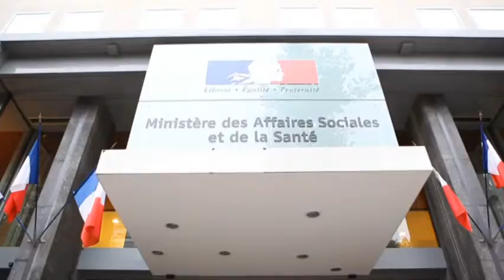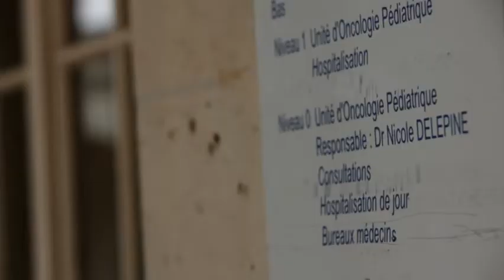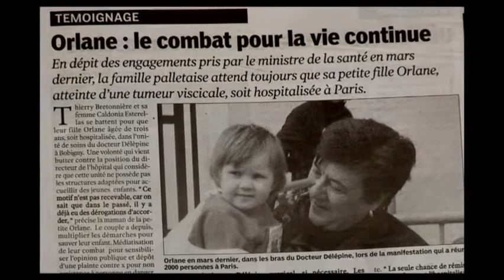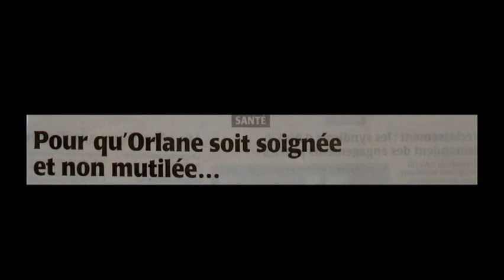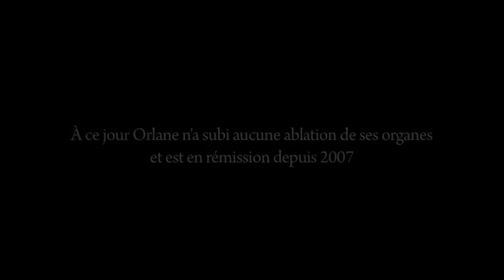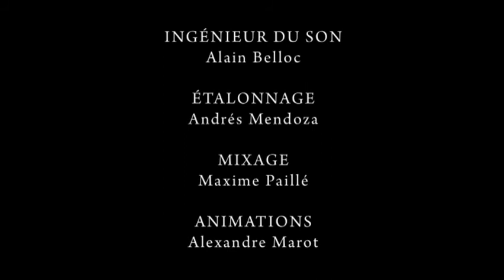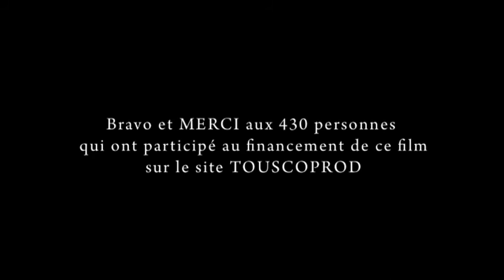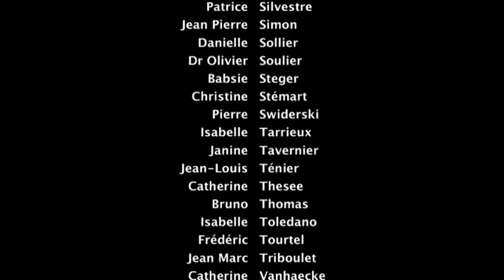Cancer ... Business Mortel ? - Enquête, débat et documentaire en français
Un film de Jean-Yves Bilien

Enquête, avec les oncologues Dr. Nicole Delépine, Dr. Gérard Delépine, Dr. François Bachelot, Dr Hélène Camille, Dr Eléonore Djikeussi, et les patients enfants et jeunes adultes qui ont reçu des traitements à l’unité thérapeutique de Garches, et sont aujourd'hui guéris ou en rémission.

Le service en question a des résultats incroyablement positifs en matière de rémission des cas de cancer. Or il est question de fermer ce service.

Question : La guérison des enfants en dérangerait-elle certains, pour qu'ils veuillent fermer ce service ?

La loi française déclare que le patient a le choix thérapeutique librement éclairé.